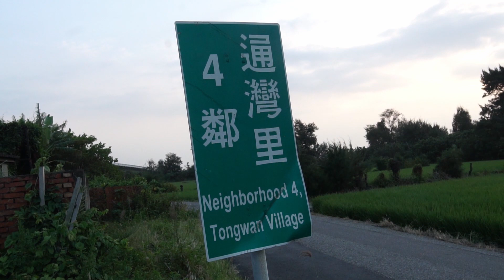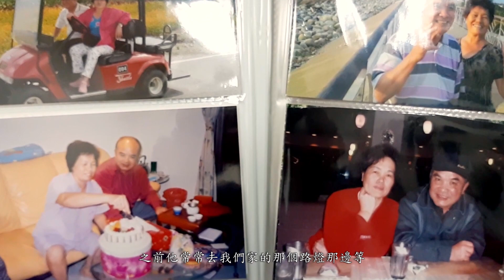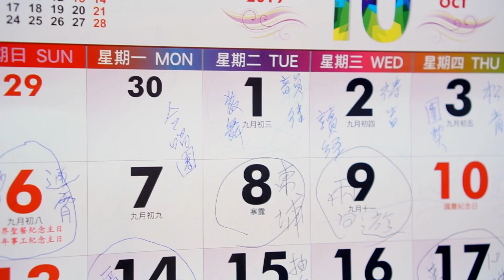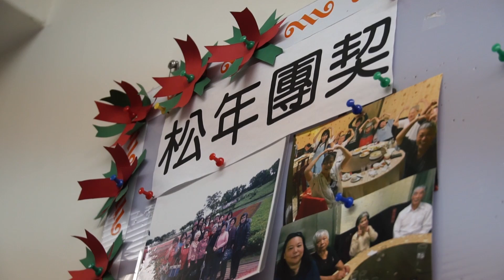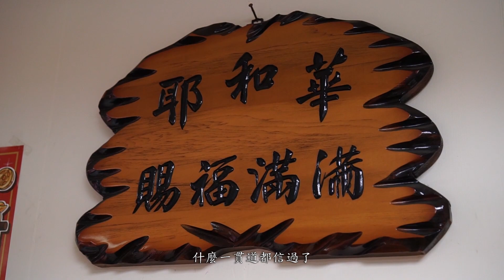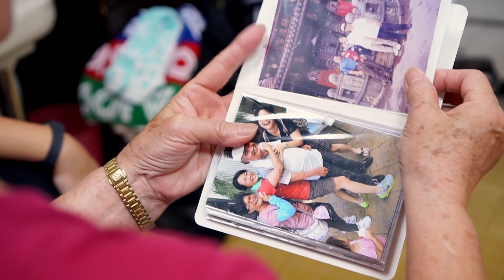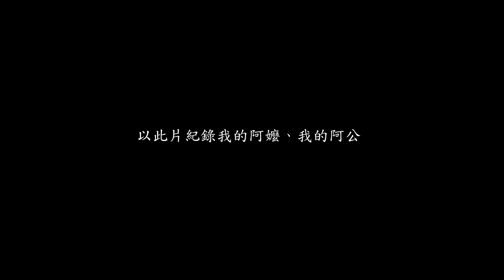我說阿嬤，你說孫吔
劇情簡要
說一件事情可以有好幾種方式，而我選擇用影片說出我阿嬤的故事。這是一部紀錄我阿嬤一生的影片，從她小時候被賣去當養女，必須兼職許多工作賺錢養家，結婚後老公賭博欠債為了還錢養小孩打拼，以前的辛苦到現在豐富的晚年生活，了解我阿嬤的故事後，不管遇到多大的挫折，學習我阿嬤樂觀的心態，堅持下去的態度，過自己想要的生活。

團隊名稱
國道三號

指導老師
紀文章